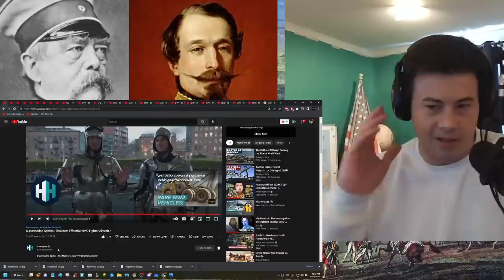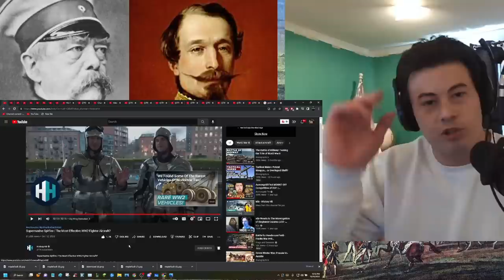American Reacts Supermarine Spitfire | The Most Effective WW2 Fighter Aircraft?